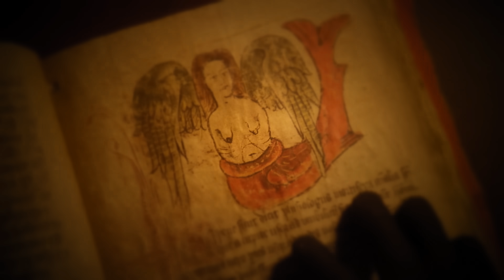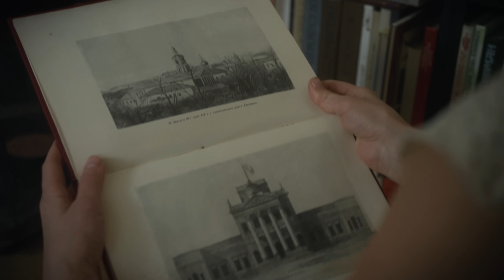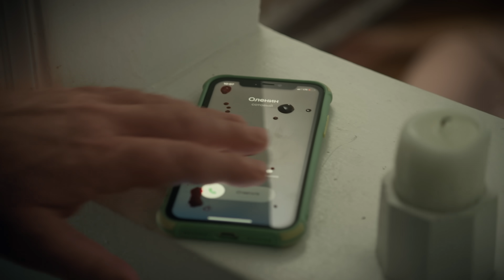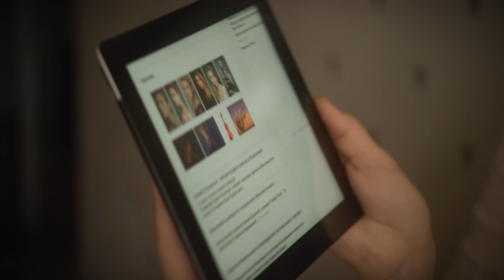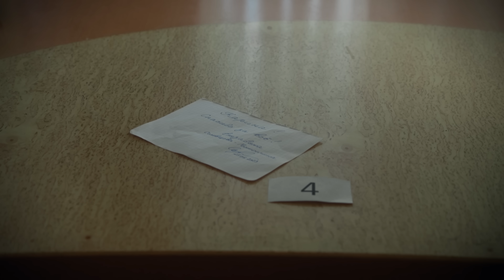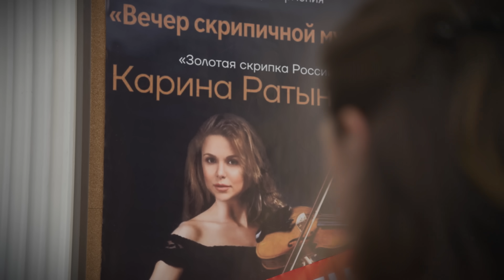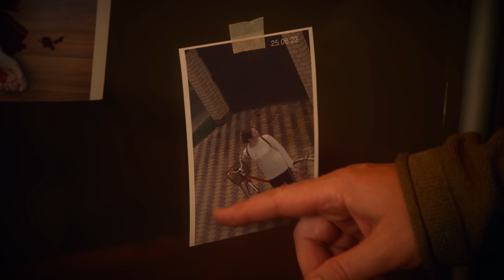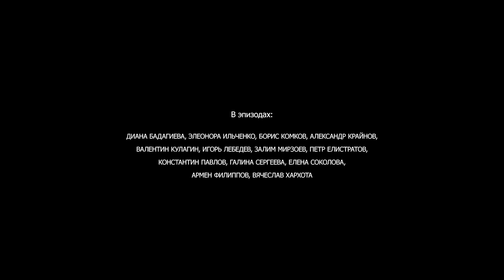Тень саламандры (2023). 1 серия.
🔥 НОВЫЙ ДЕТЕКТИВ ВИКТОРИИ ПЛАТОВОЙ! ЭКСКЛЮЗИВНО НА KINOFABRIKA 🔥🎬
Жизнь продавщицы букинистического магазина Елизаветы круто меняется после того, как она попадает в небольшое ДТП. Её велосипед сбивает известная скрипачка Карина Ратынская. Знакомство, начавшееся так неприятно, продолжается в шикарном особняке Ратынской. А утром скрипачку находят убитой. Елизавета вспоминает о таинственном мужчине, который ночью приходил к Карине. Ей удалось увидеть только его спину с татуировкой саламандры.
Название: Тень саламандры
Жанр:  премьера, детектив, сериал
В ролях: Екатерина Смирнова, Нил Кропалов, Алексей Соколков, Виктор Тереля, Ирина Горячева, Дмитрий Бурлаков, Наталья Батрак, Михаил Дорожкин, Василий Туркин, Ева Авеева, Георгий Тополага, Алексей Пучков и другие.
Премьера:  21 октября 2023 года